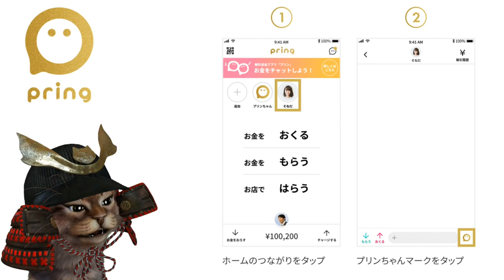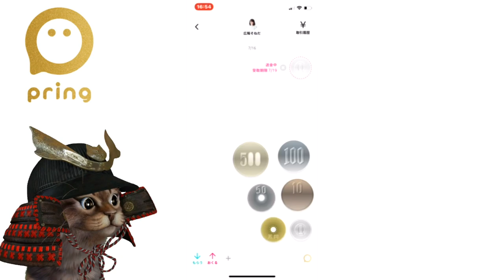無料送金アプリpring(プリン)の送金方法が進化！その名もスワイプ送金【キャッシュレス】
【PR】 招待コード
yfhrV6

招待コードを入力すると、
もれなく200円もらえます。

使用機材
マイク：Rode NT1A
キャプチャーボード：I-O DATA GV-USB3
オーディオインターフェース：YAMAHA AG03